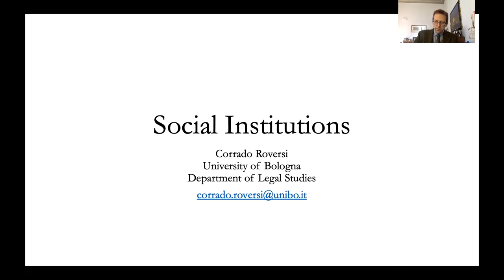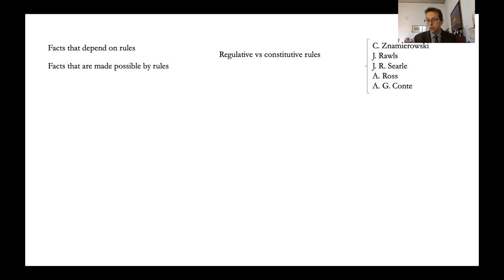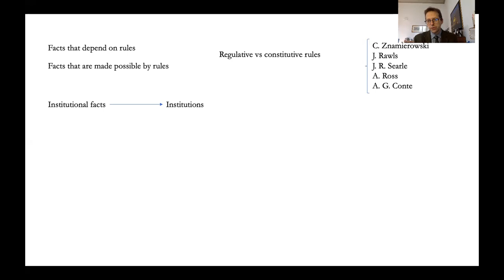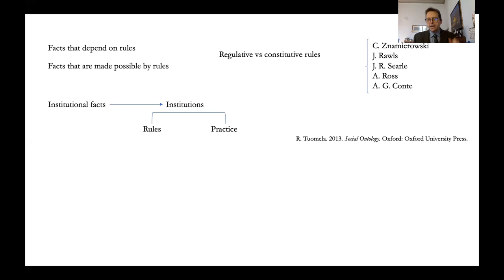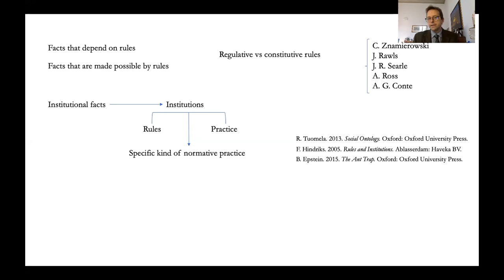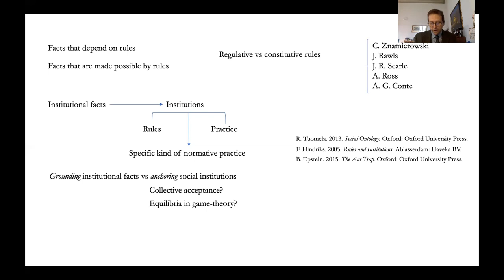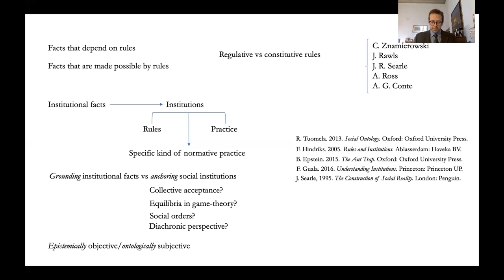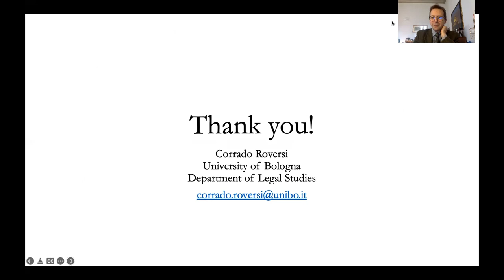Episode 12: "Social Institutions" - Prof Corrado Roversi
In this video, Prof Corrado Roversi (University of Bologna) discusses the ontology of social institutions by focusing on the constitutive nature of institutional facts.

For more information about the SORG or to get in touch, please visit our